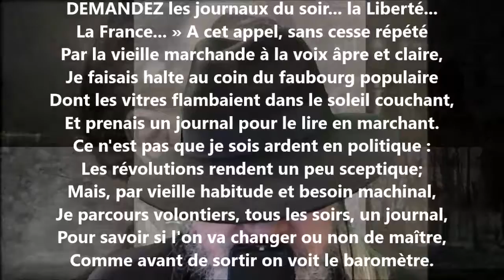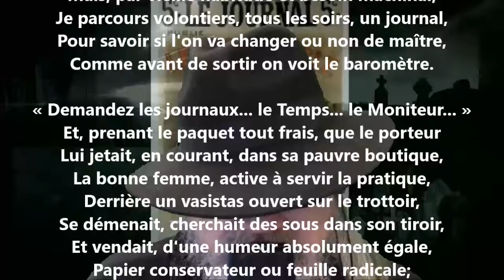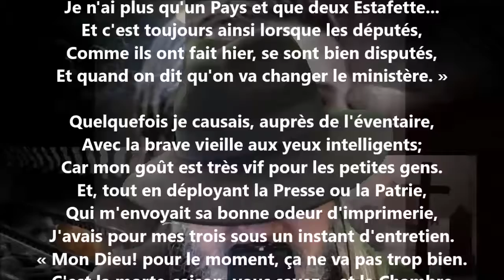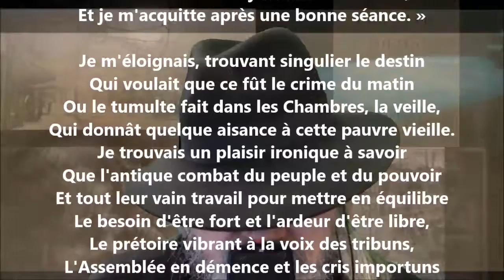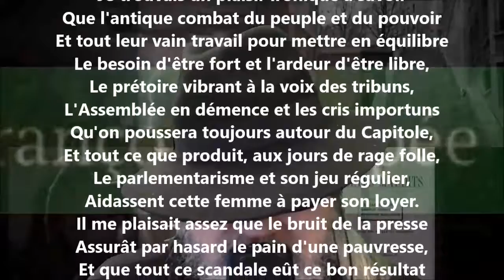La marchande de journaux I - François Coppée lu par Yvon Jean